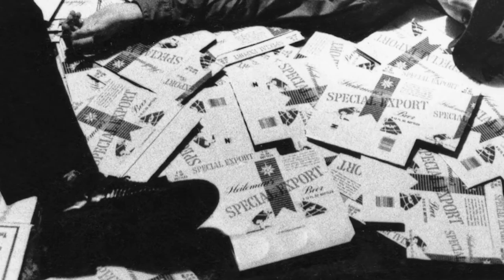Storied: Heyday, The Suburbs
Slip behind the scenes with First Avenue photographer Dan Corrigan and hear how he captured legendary moments in Minneapolis music. “Heyday” is a new book from the Minnesota Historical Society Press featuring photography by Corrigan and text by Danny Sigelman. Since 1981 Corrigan has captured thousands of live concerts, shot countless band promo photos, and helped create many beloved album covers by local artists.